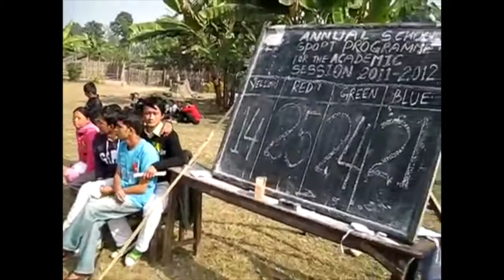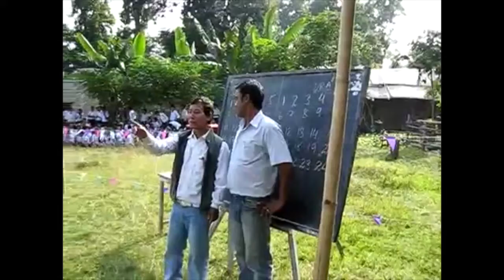SRA+TRSS (Sunrise Academy & Triratna Secondary School0)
SRA+TRSS (Sunrise Academy & Triratna Secondary School)